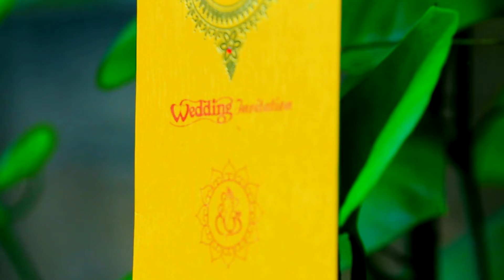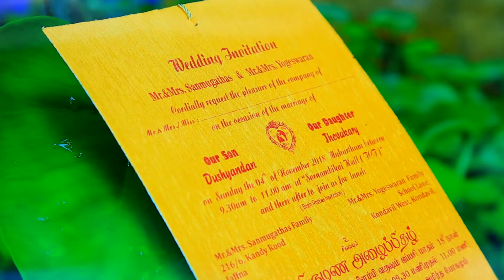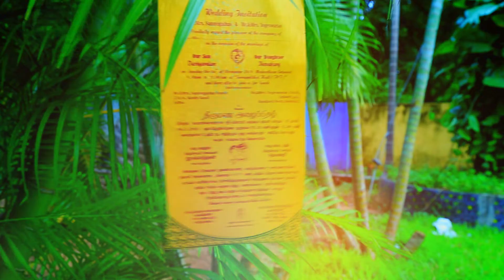Save the date 04.11.2018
Dushyandan weds Thevakary
# PRODUCTION Photo_SREE #